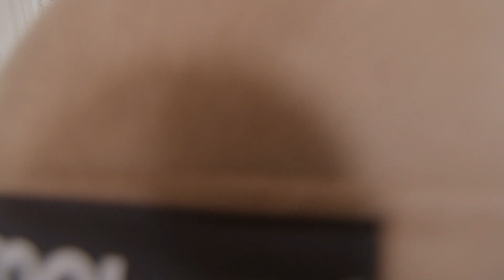REEL de Vídeos para Amazon 🎥 Producciones Visual VR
PRODUCTORA VISUAL VR
Comunicamos tus productos o servicios en video, así de fácil, nosotros te ayudamos encargándonos de todo el proceso :)

CreamosVideos , convertimos tus ideas en producciones audiovisuales, si buscas crear lazos emocionales y confianza entre tu marca y tu audiencia, el video es tu mejor aliado.